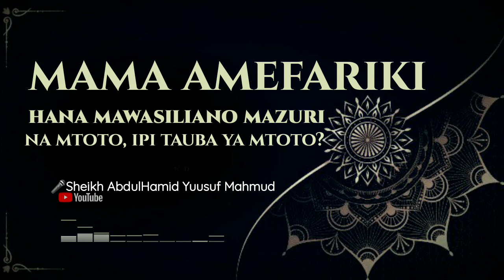Sheikh AbdulHamid Yuusuf Mahmud-mama amefariki hana mawasiliano mazuri na mtoto,ipi tauba ya mtoto?